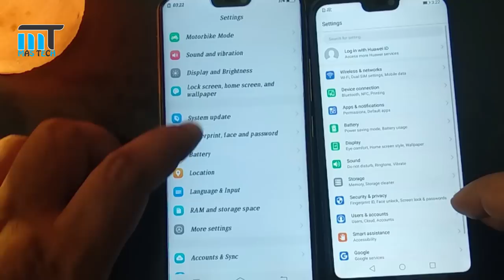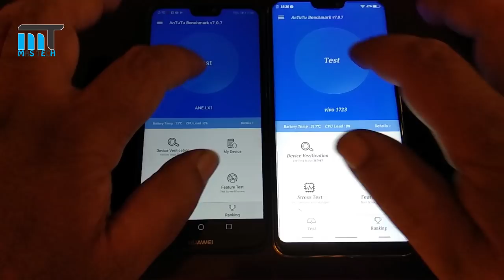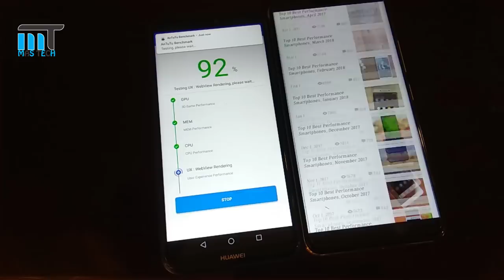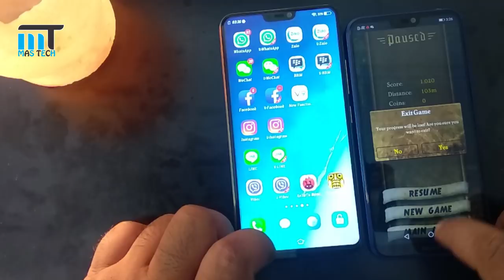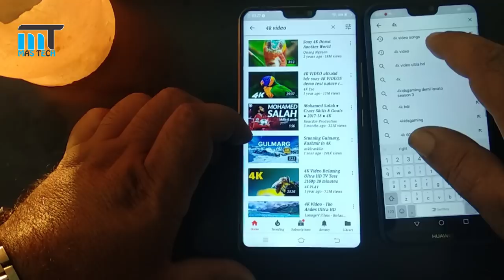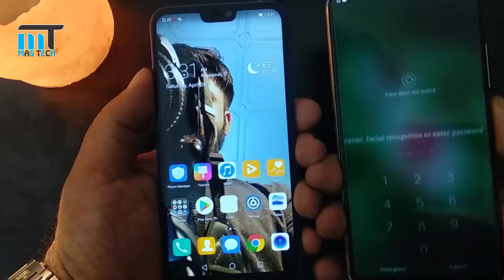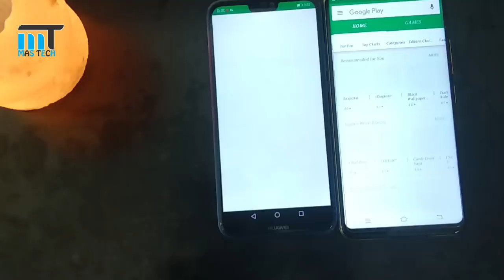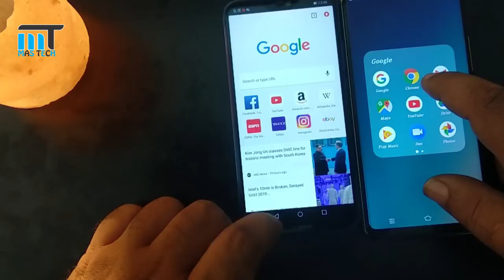P20lite vs VIVO V9 speed test ! URDU ! HINDI! which one u should buy ??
SPEED TEST OF VIVO V9 VS  P20LITE